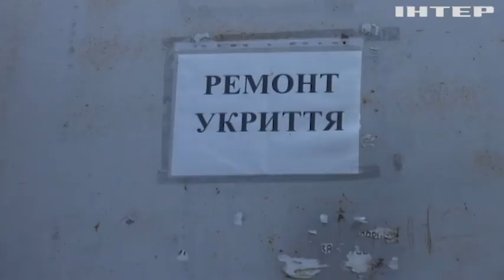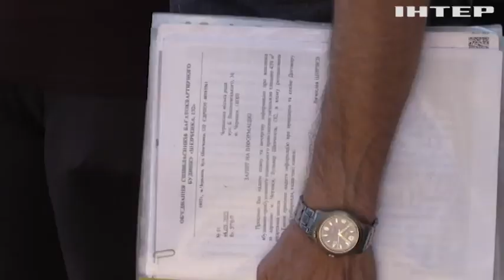У Черкасах скаржаться на недоступність укриття для людей з інвалідністю